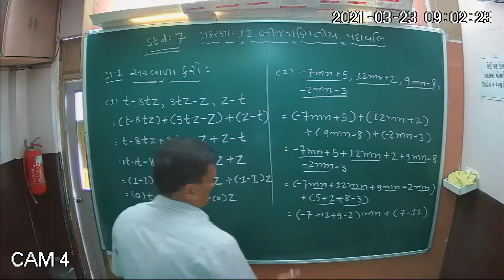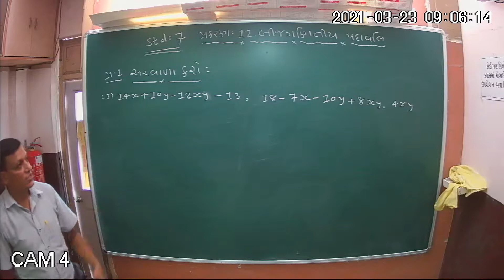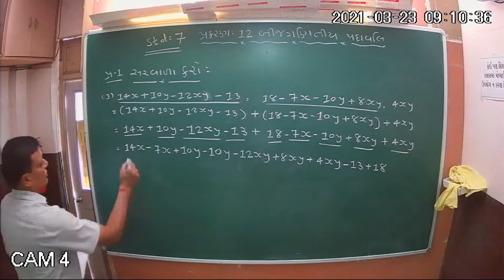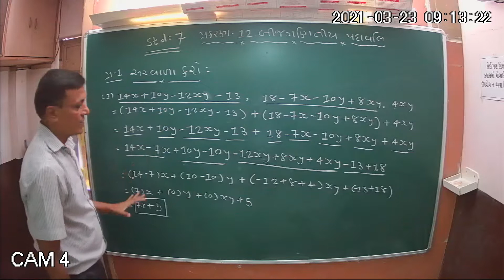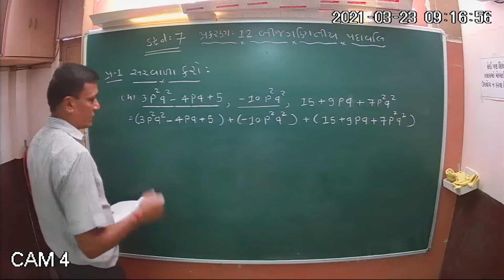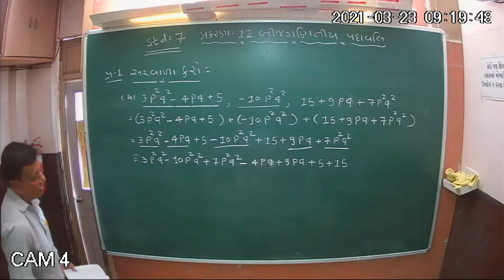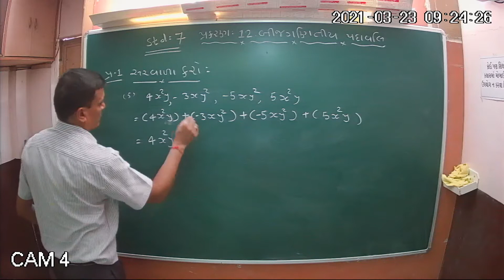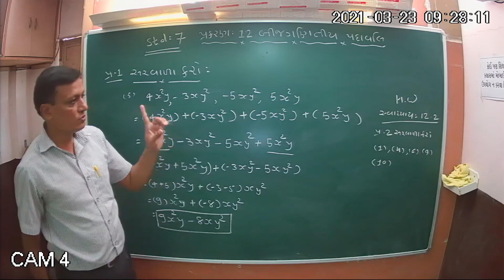Std=7 Maths Ch-12 //બીજગણિતીય પદાવલી ભાગ-4// Bijganitiy padavali KetulClassesSurat//23-3-2021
NCERT MATHS
SCIENCE
Std=1 to 12...ના વિદ્યાર્થીઓ માટે
Online Study